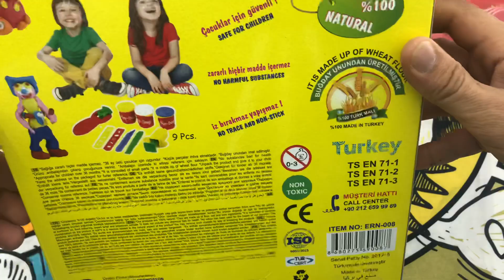We Popping a LotOf Different Colours Of Balloons.New Play Dough Toys Boxes We Opened.Robot City SONG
We Popping a LotOf Different Colours Of Balloons.

New Play Dough Toys Boxes We Opened.Robot City SONG

Welcome to Candyballoonstv.

We Hope so All Time Fallow Our Videos.

We Prefer to New m&m's Toys For New Videos.

We Need Your LİKES...

Hi kids !!! Do you like sweets and balloons? We, too!

नमस्ते बच्चों !!! क्या आपको मिठाई और गुब्बारे पसंद हैं? हम भी! देखने का मज़ा लें!

嗨，孩子们！你喜欢糖果和气球吗？我们也是！喜欢看！

ねえ、子供たち！お菓子や風船が好きですか？私たちもそうだ！私のチャンネルに登録して、喜びとキャンディーで満たされた新しいキャンディーとバルーンのビデオを見てください。見てみたいです！

Привет дети !!! Тебе нравятся конфеты и воздушные шарики? Мы тоже! Наслаждайтесь просмотром!

Hallo Kinder !!! Magst du Süßigkeiten und Luftballons? Wir auch!

As soon as possible.My mail for questions and cooperation: ballooncandytvgmail.com